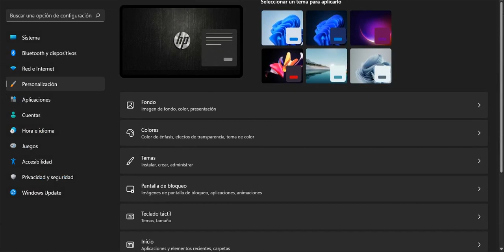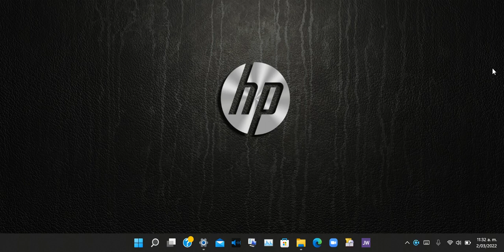Mi Barra de Tareas en Windows 11 se Oculta, Solución.